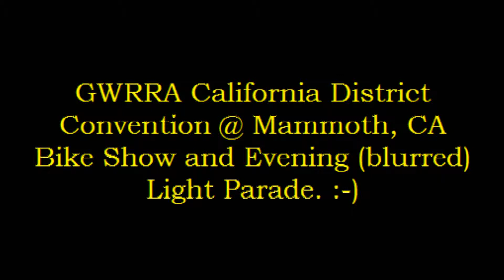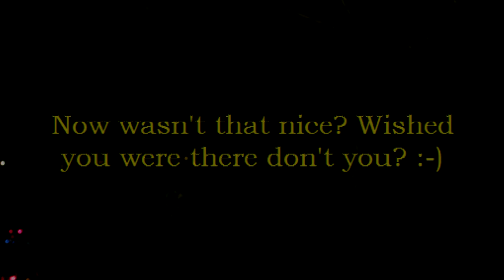California District Convention @ Mammoth, CA 2012